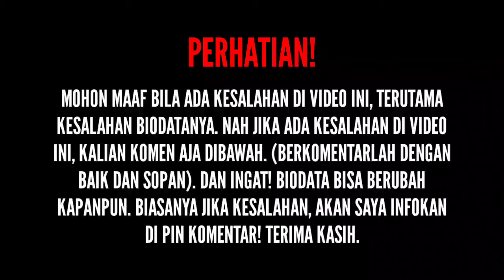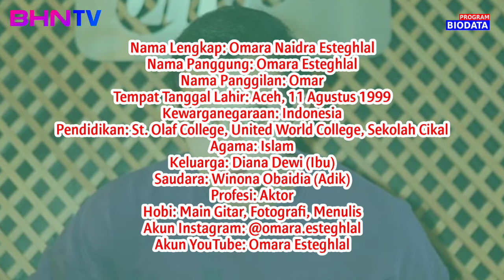TERBARU! Biodata & Profil Omara Esteghlal, Lengkap Umur, Agama, Pendidikan, Hobi, Akun Instagram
Mau Video Biodata yang lebih lengkap lagi? Kalau mau cek sekarang di Channel YouTube Riyana Eka Putra.

SOURCE:

(Foto)
Foto dari Instagram: